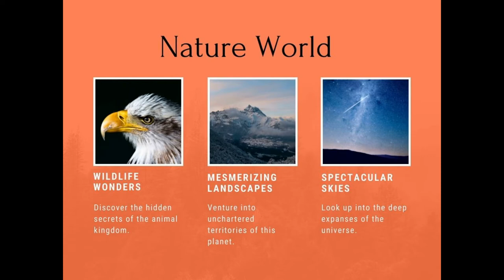Time lapse Footage Of The Stars From Light To Dark Skies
Welcome to "Nature World"
Time lapse Footage Of The Stars From Light To Dark Skies Video
Nature amazing video, Time lapse Footage in 4k video, Light To Dark Skies 4k video, Dark Skies Ultra HD Video